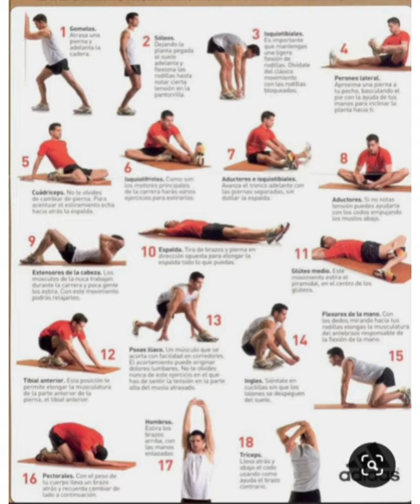Del Juego al Deporte " Esc. de Lenguaje de la Tía Sandra"